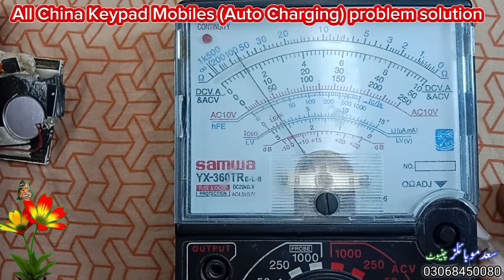china mobile auto charging solution | Saad Mobiles Chiniot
china mobile charging oltage
Over limit solution
fake charging app
charging not store problem
china mobile battery not store
solution
keypad mobile charging not store
china mobile charging ic jumper
solution
karbonn k9 fake charging
problem
china mobile charging show but
not power on
china mobile auto charging
solution
karbonn kx10i fake charging
solution
karbonn kx3 charging jumper
china mobile charging error
solution
china mobile charging complete
solution
china mobile fake charging
solution
fake charging problem solution
china mobile battery error
solution
china mobile charging not save
solution
solution
china mobile charging voltage
over limit solution
solution
not power on
solution
problem
solution
china keypad mobile fake
charging solution
8 pin charging ic jumper
china keypad mobile charging
problem
auto rickshaw charging problem
6 pin charging ic jumper
solution
solution
keypad mobile charging not
Over limit solution
not power on
solution
charging solution
solution
china mobile charging not show
keypad mobile charging ic
bypass
8 pin charging ic jumper
china mobile charging pin
change